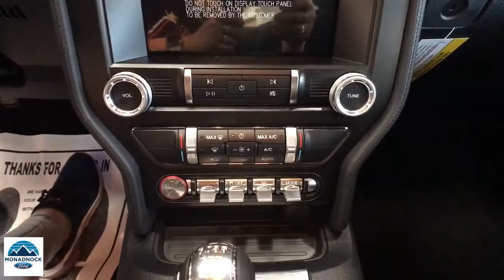2021 Ford Mustang Swanzey, Keene, Brattleboro, Manchester, Greenfield, NH 7196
Shadow Black New 2021 Ford Mustang available in Swanzey, New Hampshire at Monadnock Ford. Servicing the Keene, Brattleboro, Manchester, Greenfield, NH area.

Monadnock Ford
119 Monadnock Hwy

Shadow Black 2021 Ford Mustang GT RWD 6-Speed Manual 5.0L V8 Ti-VCTbrbrAt Monadnock Ford you can receive a trade-in appraisal online to get a head start on the financing process. Visit our service Quick Lane to get in and out fast when it's time for routine maintenance.brbrbrBecome a Monadnock Ford Advantage Program member when your follow these two steps! 1. Buy any new or pre-owned** vehicle at Monadnock Ford 2. Post a picture with your New or Used vehicle on your Facebook, Twitter or Instagram with MonadnockFordAdvantage and/or Post a review on Google, yelp or DealerRater 3. Get the following with your membership: -2 years of free maintenance -1 year ResistAll interior/ Exterior protection -Nitrogen filled tires -Min of 2 months/ 3,000 miles of warranty on every pre-owned vehicle $1000 for our Refer-A-Friend program: *$100 for first referral $150 for second $200 for third $250 for fourth $300 for the fifth **Includes 5 free oil, lube & filter changes **excluded wholesale to the public vehicles**